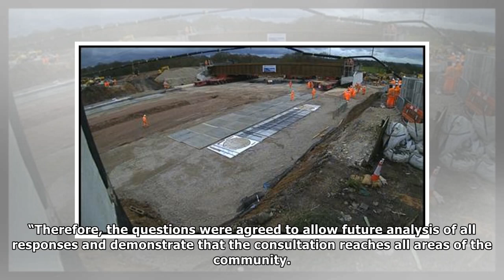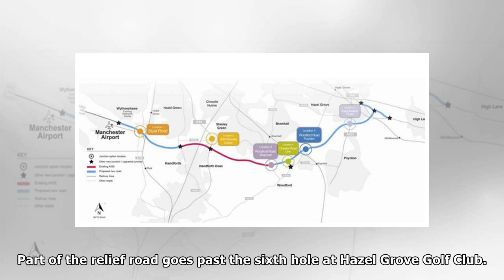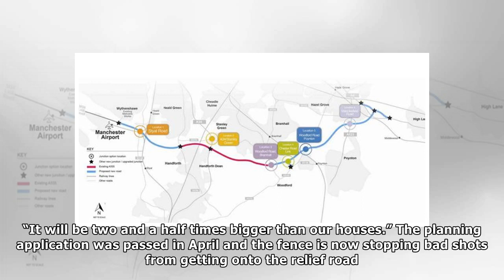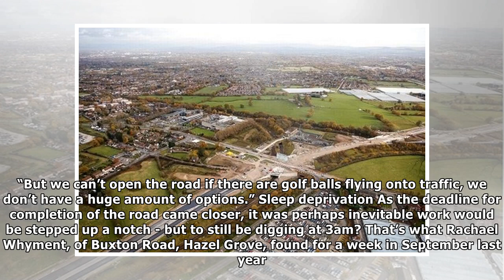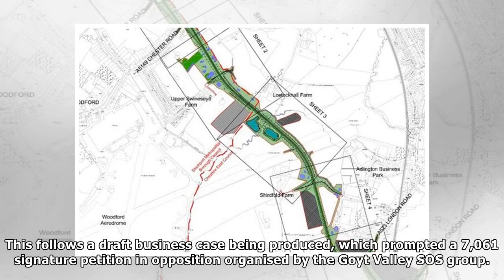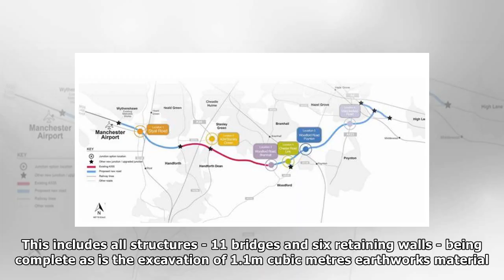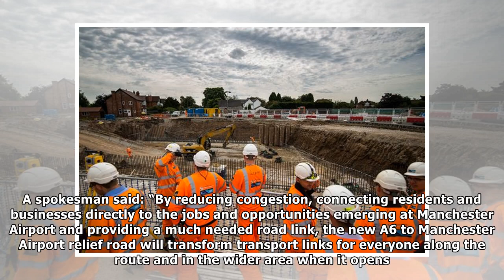Years of planning and delays - is the £290m Manchester Airport bypass a road to nowhere?